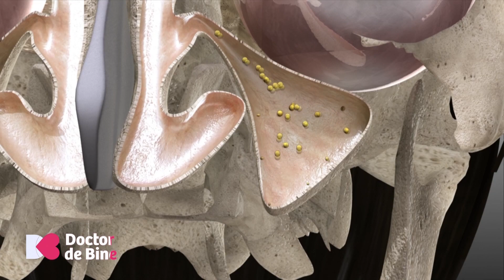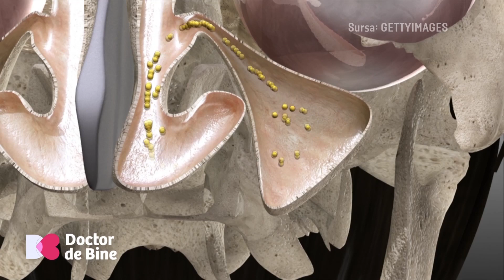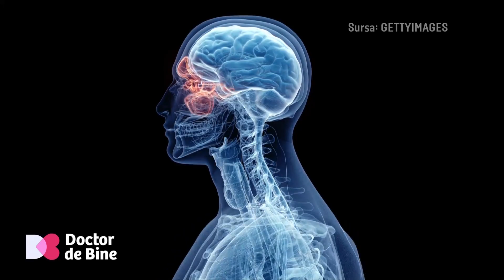Ce este otita medie, care nu se tratează cu picături de urechi